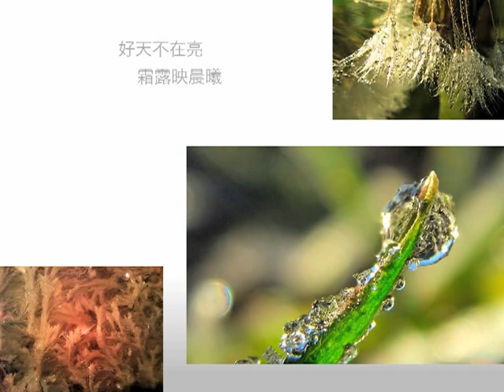粟魚意譯 Emily Dickinson _ Dreams - are well - but Waking's better,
E. Dickinson

好夢不如醒
    早起見晨光
好夢不需長
    夜半幻曉氤

好天不待晴
    木煥囀清揚
好天不在亮
    霜露映晨曦